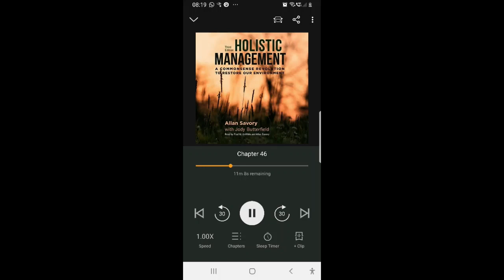(part 1) Holistic Managmant capture45 Allan Savory Audiobook Sample